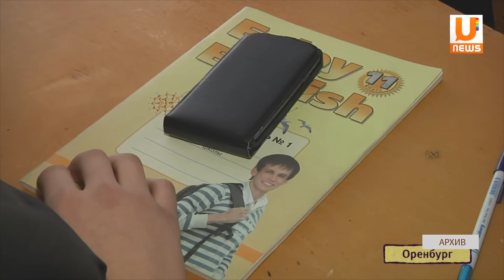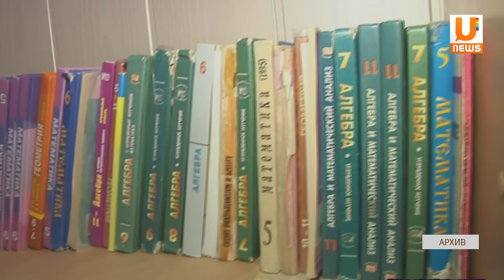Какие нововведения в ЕГЭ ожидают выпускников?